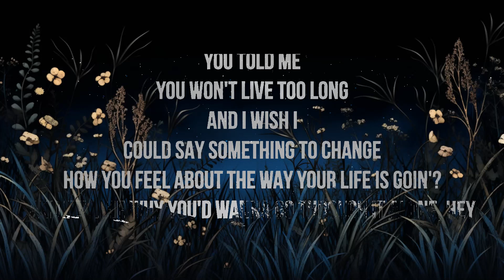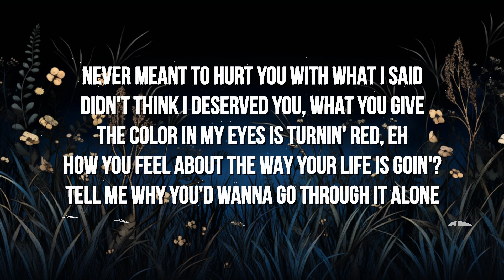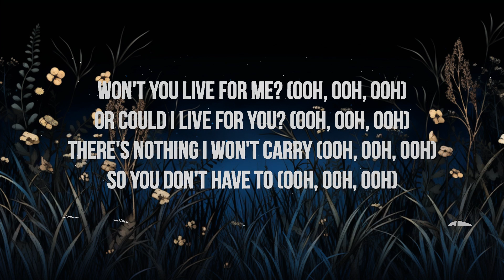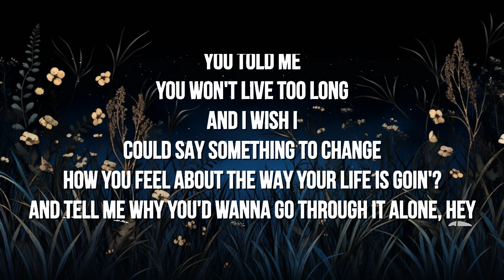1 Hour | Omar Apollo - Live For Me (Lyrics) | Melodi Lyrics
🎶 Omar Apollo - Live For Me (Lyrics)